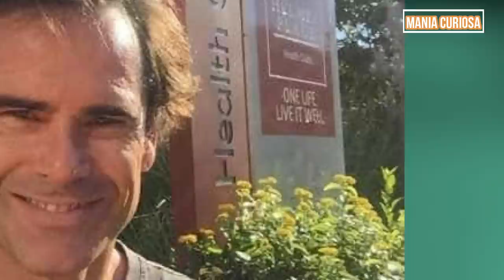Recorde a última entrevista do Pedro Lima! | MANIA CURIOSA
BEM VINDO AO MANIA CURIOSA! CLIQUE NO SINO PARA RECEBER VIDEOS NOVOS TODOS OS DIAS. VAI PERDER? CLARO QUE NÃO! JUNTE-SE A NÓS! JUNTE-SE AO MUNDO INCRÍVEL DO MANIA CURIOSA!